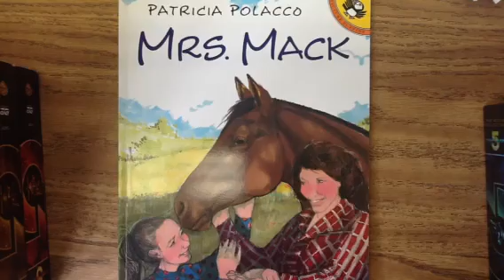Mrs. Mack (S)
Patricia Polacco